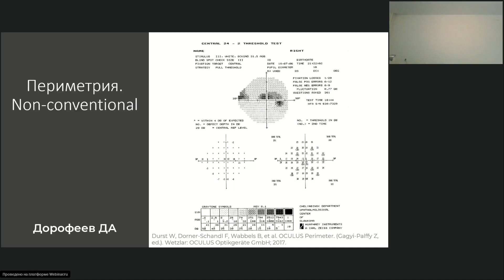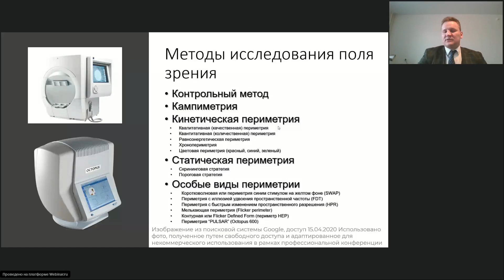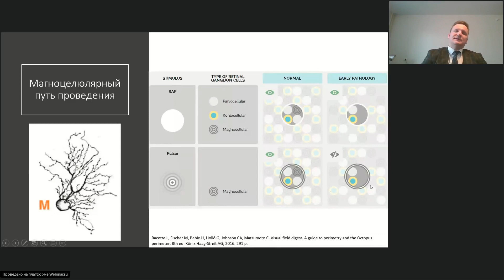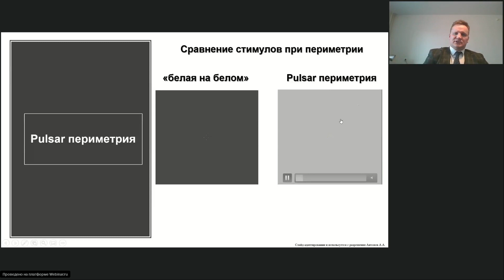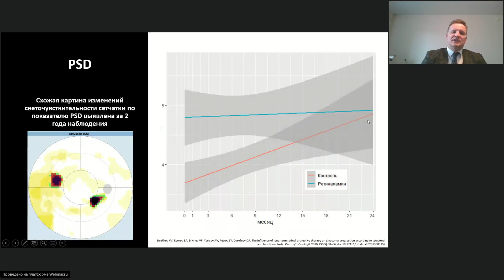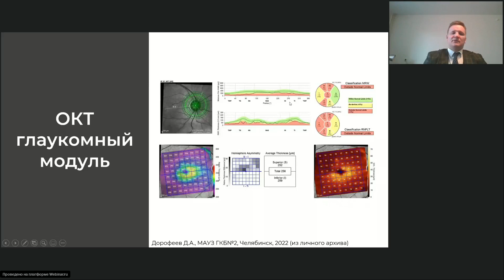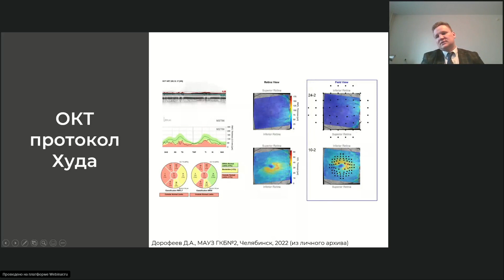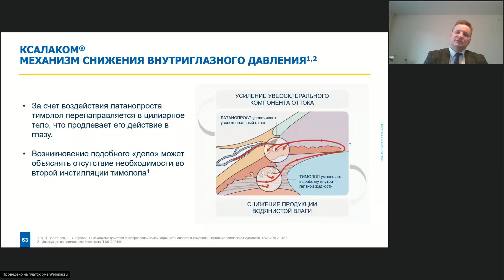Интерпретация протоколов и их составляющих Возможные артефакты и ошибки исследования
Лекция о периметрии и интерпретации протоколов исследования. Артефакты при проведении исследования, и возможные пути решения.